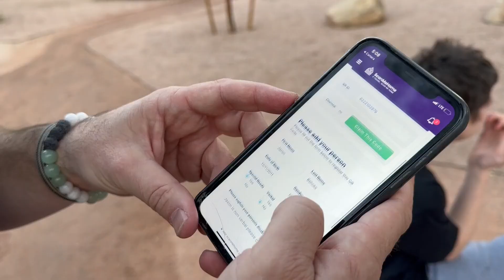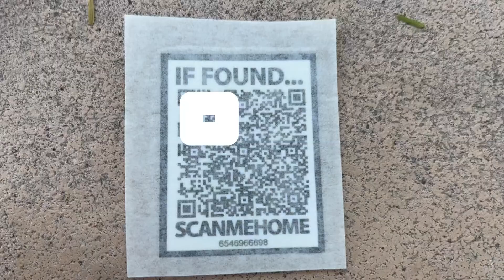Valley dad creates app to help find vulnerable missing persons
Justin Behnke developed an app and QR code system to help families keep track of their loved ones.